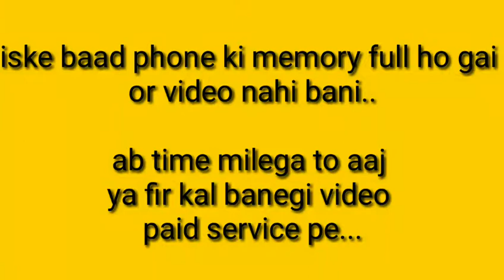Ebay amazon suspended account, do & don't, how to protect, my today's mistake, my reviews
IN THIS VIDEO I SHARE SOME TIPS ON HOW TO SAVE YOUR SELLER ACCOUNT.